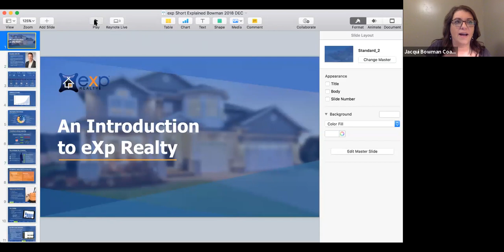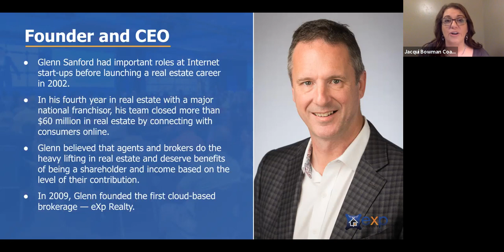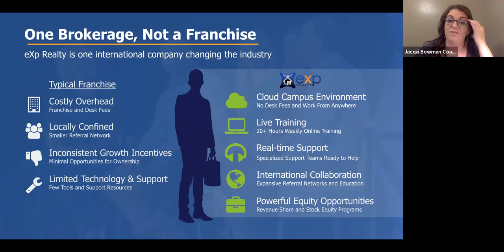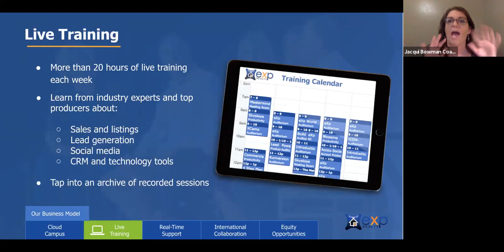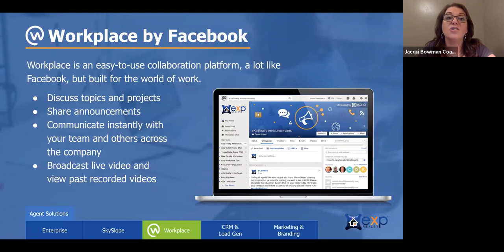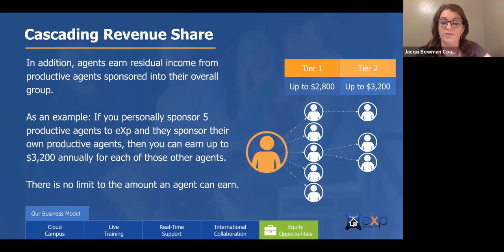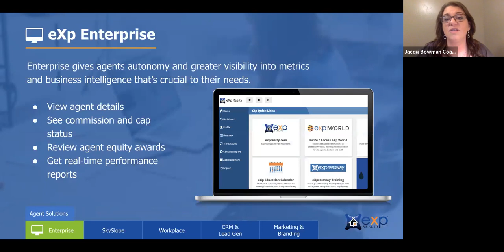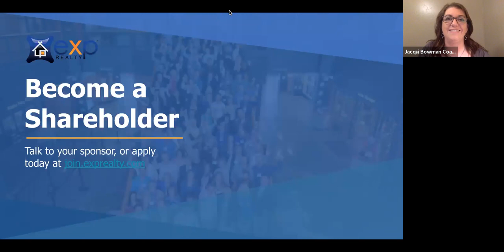eXpExplained 3-2019 SanDiego Hotel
Please text any questions to Jacqui Bowman I am happy to help you, or help the person that sent you to this video to get any other questions you have answered. We love helping agents start their career, and have WINS immediately. WE will set you up for great success and would love to have you as part of our coaching tribe!